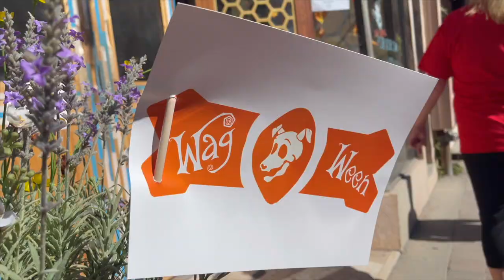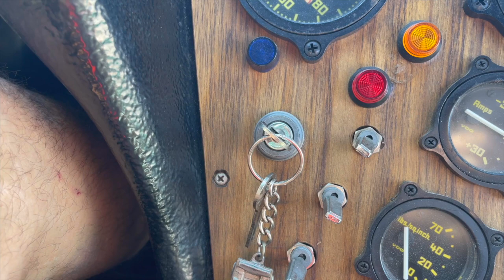ROADTRIPPING A VW KIT CAR ?!? | ROTWHEELS EP. 23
On this episode of RotWheels James & Caroline take their Laser 917 on a road trip! All their hard work has paid off!  If you love the Laser 917 show it some love & buy a shirt or sticker below!
SHOP HHWHEELSPRO.COM !

Check out the peeps below!!

NEED A VW SERVICED?  JEFF TYPE 4 REVOLUTION
TYPE 4 REVOLUTION
Service & Repair Technician Jeff

!FOLLOW OUR SHOP SHENANIGANS!

ROTWHEELS INSTAGRAM!  @rotwheels

HHWHEELS PRODUCTIONS CLAIMS OWNERSHIP OF ALL FOOTAGE IN SAID VIDEO!